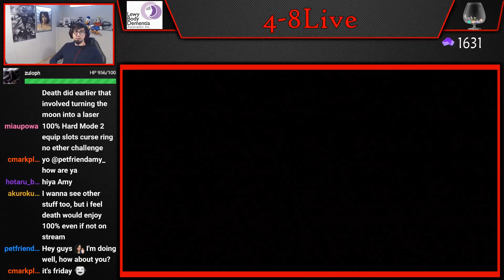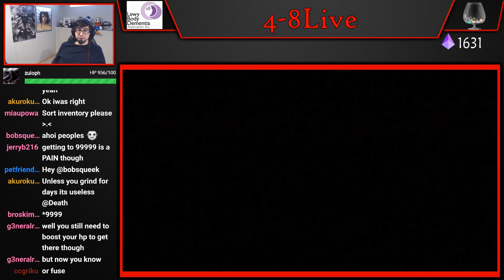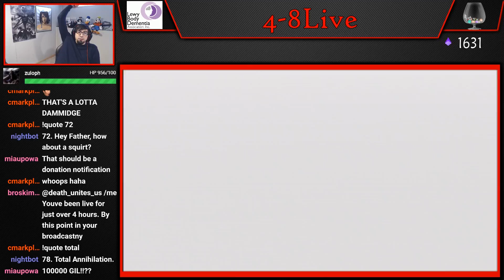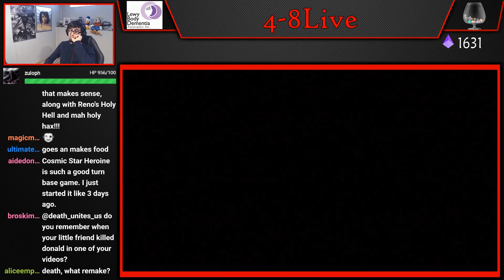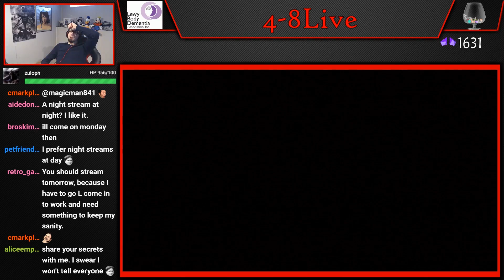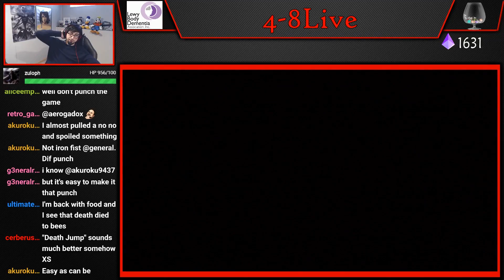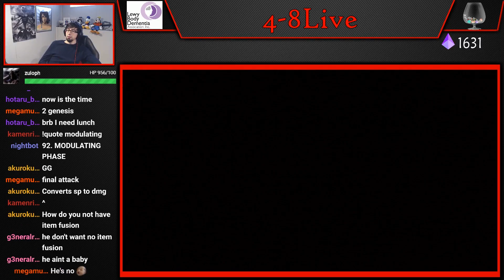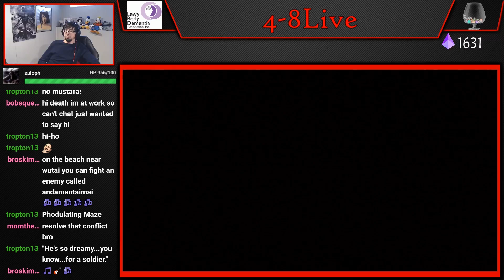Let's Play Crisis Core: Final Fantasy VII (Part 28) [4-8Live]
every Friday at 8:30am EST.

YouTube episodes of this series will release every Monday Tuesday Wednesday and Thursday at 5:30pm EST.

4get the h8rs. Always.

4-8Productions